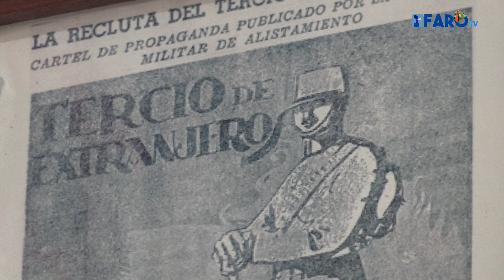La Hermandad de Antiguos Legionarios, un punto de encuentro y convivencia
La Hermandad de Antiguos Caballeros Legionarios de Ceuta tiene su sede en las inmediaciones del Museo de la Legión. Un lugar de encuentro donde exsoldados, devotos y distinguidos de honor de la unidad comparten momentos de convivencia rememorando anécdotas y 'batallitas'.